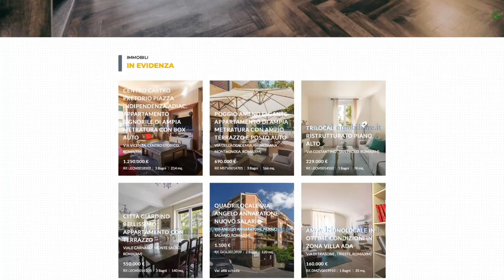ROMA PIAZZA CONCA D'ORO VIA VAL DI COGNE DELIZIOSO TRILOCALE RISTRUTTURATO CON DUE BALCONI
DELIZIOSO TRILOCALE RISTRUTTURATO CON DUE BALCONI

Montesacro Conca d'Oro in palazzina di 5 piani in tinta in buono stato interno ed esterno, dotata di ascensore e senza servizio di portineria, proponiamo in vendita un appartamento di 90mq ca. completamente ristrutturato, composto da ingresso, spazioso salone, servito da un balcone, disimpegno, cucina abitabile, due camere matrimoniali, delle quali una dotata di cabina armadio e di un secondo balcone, e due servizi. L'immobile è dotato di porta blindata, infissi in vetrocamera, serrande elettriche, zanzariere, grante anti intrusione, aria condizionata, riscaldamento centralizzato. Non ci sono pertinenze. Esiste un diritto di parcheggio in area condominiale, non disciplinato in alcun modo (chi prima arriva, prima parcheggia). Tra le parti comuni esiste l'appartamento dell'ex portiere, attualmente affittato, di proprietà di tutti i condomini. LEOV0014108 Prezzo richiesto Euro 350.000.
Le informazioni riportate non hanno alcun contenuto contrattuale. Le metrature comm erciali sono puramente indicative. I dati riguardanti le informazioni commerciali relative alle inserzioni pubblicate provengono direttamente all'agenzia immobiliare dai relativi incarichi di mediazione. La LR Immobiliare S.r.l. declina ogni responsabilità per eventuali indicazioni erronee.